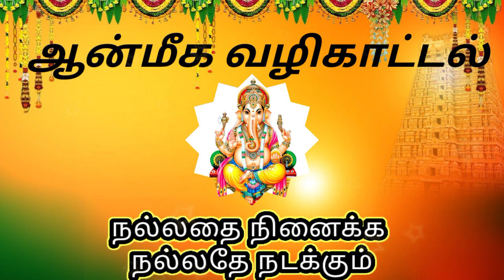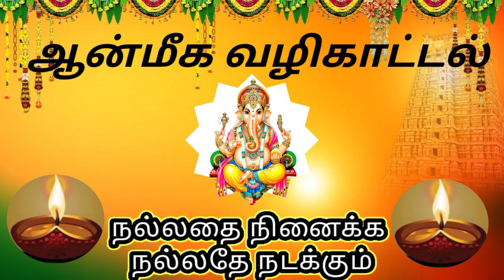கற்பூரத்துடன் இதை மட்டும் சேர்த்து திருஷ்டி சுத்தி பாருங்கள்.எதிர்மறை சக்திகள் உங்களை அண்டாது.